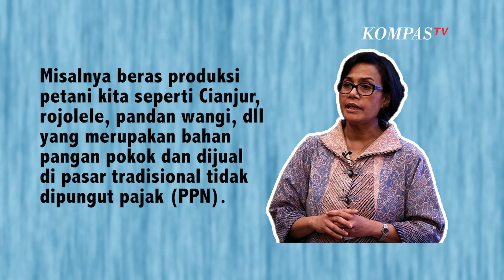Menkeu Klarifikasi, Tak Akan Terapkan Pajak Sembako di Pasar Tradisional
JAKARTA, KOMPAS.TV  Menteri Keuangan Sri Mulyani memastikan, bahwa pemerintah tidak akan menerapkan Pajak Pertambahan Nilai (PPN) bagi sembako yang dijual di pasar tradisional.

Hal ini ia sampaikan dalam akun instagram miliknya (14/6/2021).

"Pemerintah tidak mengenakan pajak sembako yang di jual di pasar tradisional yang menjadi kebutuhan masyarakat umum", ungkap Sri Mulyani dalam akun instagramnya tersebut.

Meski demikian, ia menekankan Pajak Pertambahan Nilai atau PPN sembako tetap diterapkan dengan memakai azas keadilan.

Adapun sembako yang akan diterapkan PPN adalah barang premium, impor yang biasa dikonsumsi oleh masyarakat kalangan menengah ke atas.

"Misalnya beras produksi petani kita seperti Cianjur, rojolele, pandan wangi, dll yang merupakan bahan pangan pokok dan dijual di pasar tradisional tidak dipungut pajak (PPN)", ungkap Sri Mulyani.

"Namun beras premium impor seperti beras basmati, beras shirataki yang  harganya bisa 5-10 kali lipat dan dikonsumsi masyarakat kelas atas, seharusnya dipungut pajak", tambahnya.

Ia menekankan, selama pandemi Covid-19, pemerintah justru memberikan keringanan pajak kepada masyarakat demi membantu masyarakat.

"Dalam menghadapi dampak Covid yang berat, saat ini Pemerintah justru memberikan banyak insentif pajak untuk memulihkan ekonomi. Pajak UMKM, pajak karyawan (PPH 21) dibebaskan dan ditanggung pemerintahan", pungkasnya